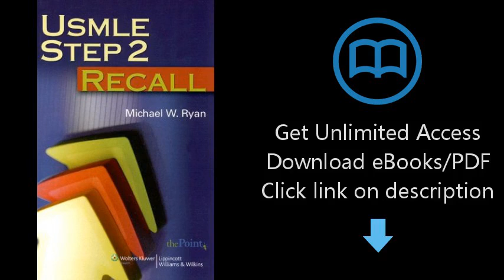Download USMLE Step 2 Recall (Recall Series) PDF